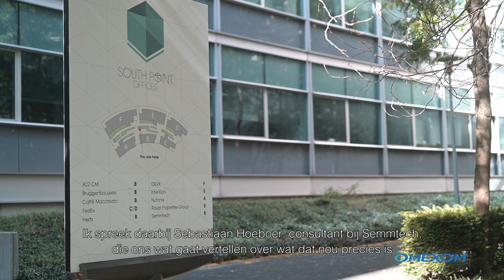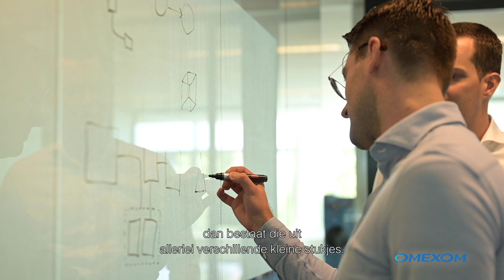Digitalisering Energietransitie #12 – Systems Engineering - deel 1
Mathijs neemt je mee in een videoreeks waarin de vraag "Hoe helpt digitalisering de energietransitie?" centraal staat. In deze video praat hij met Sebastiaan Hoeboer, consultant bij Semmtech over de basis van Systems Engineering. Op welke manier levert dit element een bijdrage aan het versnellen van de energietransitie? In een volgende video gaan we dieper op dit onderwerp in.